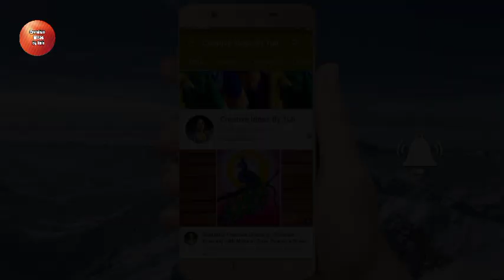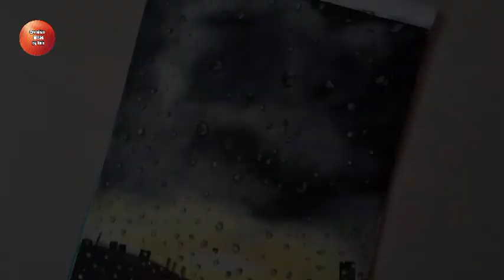How to draw rain water drops / Easy rain drop drawing on glass / Water drops drawing